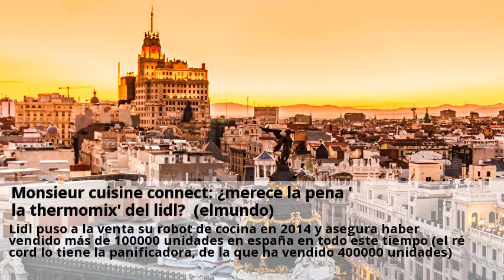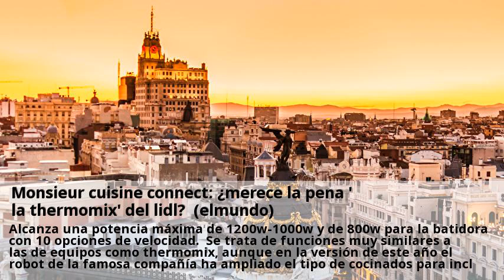Monsieur cuisine connect: ¿merece la pena &#039;la thermomix&#039; del lidl? (elmundo)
La nueva monsieur cuisine connect de lidl vuelve a las tiendas y promete unas ventas en tiempo récord como el año pasado. Lidl triplicará las unidades puestas a la venta en junio de 2018, cuando se vendió 25000 robots de cocina. Ahora, para conseguirla será necesario acudir el sábado 8 de junio a alguna de las tiendasque la compañía alemana tiene repartidas por la geografía española. El año pasado se vendieron todas en una sola mañana, así que si te interesa será mejor que te pongas el despertador este sábado. En realidad, el secreto es un producto de 359 euros de la marca silvercrest, la firma a la que pertenecen los electrodomésticos que vende lidl, con funciones y prestaciones avanzadas y comparables con otros robots de cocina del mercado que cuestan más de 1000 euros. Lidl puso a la venta su robot de cocina en 2014 y asegura haber vendido más de 100000 unidades en españa en todo este tiempo (el récord lo tiene la panificadora, de la que ha vendido 400000 unidades). Las buenas críticas de la monsier cuisine y su precio, han convertido cada puesta a la venta del robot en todo un acontecimiento. El robot puede conectarse a la red wifi para descargar recetas gratuitamente y sin necesidad de suscripción. Al elegir una, el propio aparato sigue el paso a paso las indicaciones de la receta, que el usuario podrá ir viendo a través de la pantalla táctil lcd. Este tipo de cocina guiada se puede activar o desactivar, y es una opción presente también en las máquinas de la competencia (como thermomix o taurus). Igualmente, llega con un libro de 160 recetas (para los que prefieran el papel a la pantalla). Asimismo, cuenta con una báscula integrada en el recipiente que ayuda a pesar los ingredientes. Alcanza una potencia máxima de 1200w-1000w y de 800w para la batidora con 10 opciones de velocidad. Se trata de funciones muy similares a las de equipos como thermomix, aunque en la versión de este año el robot de la famosa compañía ha ampliado el tipo de cocinados para incluir a baja temperatura o al vacío.